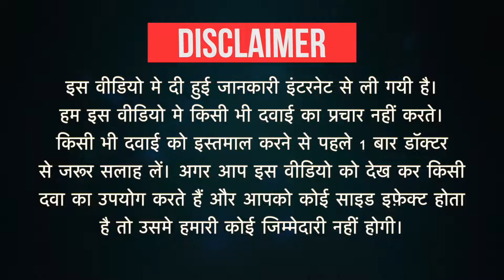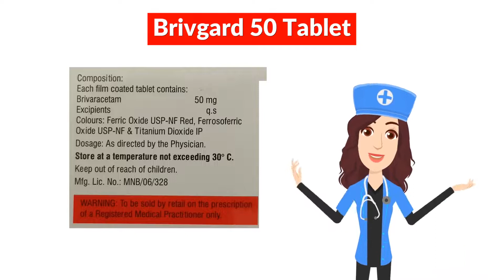Brivgard 50 Tablet Uses in Hindi | Side Effects | Dose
Brivgard 50 Tablet Uses in Hindi | Side Effects | Dosage